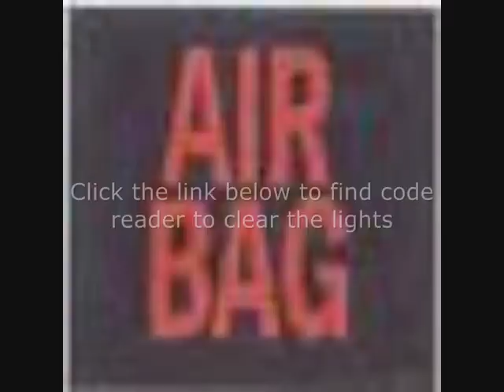Need help to clear a dash light on your Hyundai?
Need help to clear a dash light on your Hyundai? to get code readers & clear the lights.